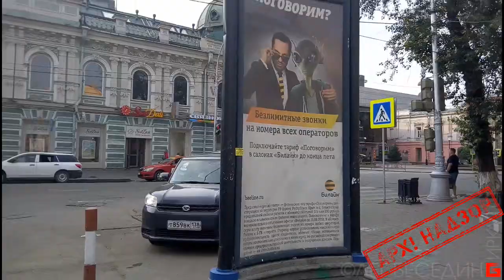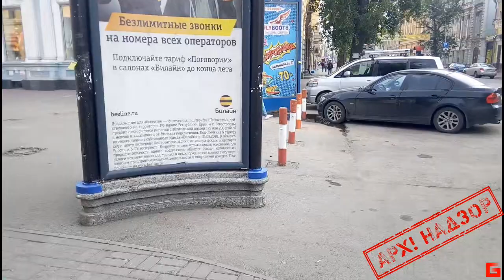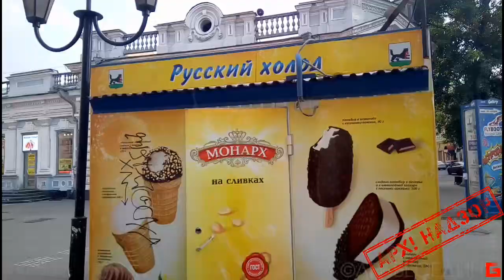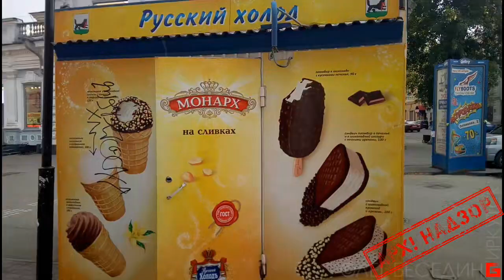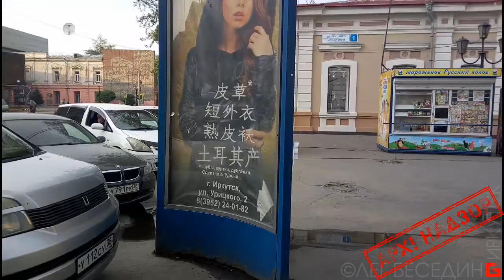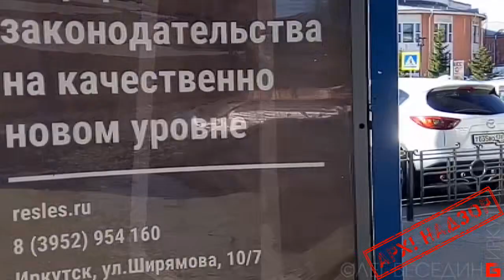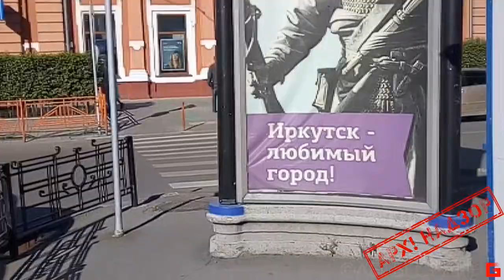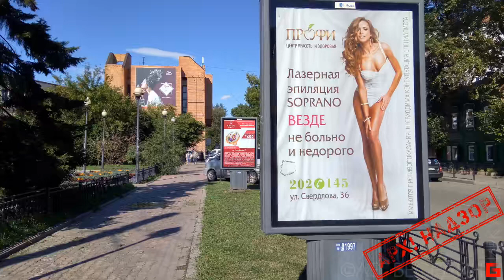АрхНадзор Унижение горожан рекламными бандуристами в Иркутске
Из комментариев в Фейсбуке:
— Но мы ещё и на законную рекламу посмотрим. ...
Кстати, там предлагают мониторить, а куда стучать и посылать фото?
— Волонтёрам надо НЕ красить фасады в угоду интуристам, замазывая болезнь умирающего города, а РЕМОНТИРОВАТЬ фасады!
А с рекламой вопрос сложнее и проще:
Город загадили не мелкие листочки на заборах (с которыми при наличии ума и желания можно бороться элементарно), но официальные гигантские бандуры, перекрывающие улицы! С которых "город" берёт в "бюджет" деньги из воздуха (нашего")!
И никогда чиновники при этой кормушке не откажутся от халявы за наш счёт и за счёт обезображенного лица улиц.
Так что все эти игры с волонтёрами - отмазка для успокоения некоторых недовольных горожан и создания видимости реагирования. Кстати, опять как при коммунизме всем колхозом на картошку, ныне при капитализме бездарные господа-хозяева выгадывают на волонтёрах, за счёт народного энтузиазма.
А те, кто непосредственно отвечает за рекламу и порядок на улицах - руководят волонтёрами  из кабинетов с мягким местом, получая премии и зарплаты за то, что ребятишки делают ЗА НИХ бесплатно.
Очевидно же, что если бы ОТВЕТСТВЕННЫЕ за рекламу и порядок на улицах чиновники и чины работали как надо, то не было бы нужды обращаться к карману и бесплатно-рабскому труду народа. Лучше бы подняли волонтёров на борьбу с пенсионным беззаконием и грабежом стариков.
А для борьбы с этими бандурами и повсеместной рекламой есть несколько властных организаций, комитетов и начальников.
Они там по столбам тоже лазят со скребками?!

Я принципиально не занимаюсь целенаправленной продажей искусства и знаний. Связь рынка-базара-бизнеса и творчества в лице художника - порочная и провоцирует на халтуру, фальшь и китч. Что мы сегодня повсеместно наблюдаем. Нельзя заниматься торговлей в той сфере, которая называется духовной.
Поэтому я рассчитываю на благотворительные подаяния - как знак того, что моя работа кому-то интересна и нужна.
DONATE-ART: Вы можете выразить свою оценку публикациям и стимулировать моё вдохновение  ПЕРЕЧИСЛЕНИЕМ универсального эквивалента благодарности за просмотр:
1) На мобильный Сбербанк тел. 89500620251 или просто оплатить этот номер телефона.
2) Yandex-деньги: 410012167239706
3) Карта Сбербанк OLEG BESEDIN "VISA": 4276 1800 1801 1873
4) Карта Бин-Банк OLEG BESEDIN "VISA": 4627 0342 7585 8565
Смысл DONATE-ART - это подлинная оценка и даже если 10 человек оплатят по 10 руб за просмотр, то это может спасти нищего человека от голодной смерти, а мне дать возможность оплатить Интернет для дальнейших публикаций :-)
"Не имей сто рублей, а имей сто друзей!" ...каждый из которых может тебе дать по рублю за твои труды на их пользу.